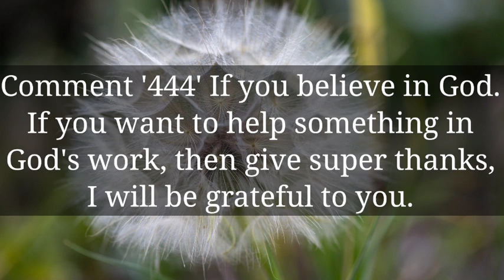🌈I swear you'll cry later if you skip this today... || God message today || God says🙏